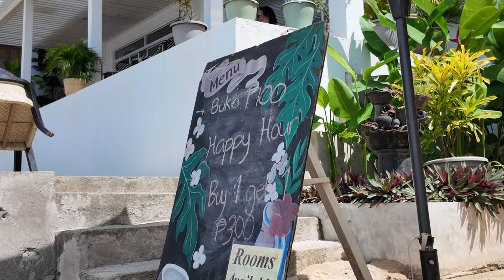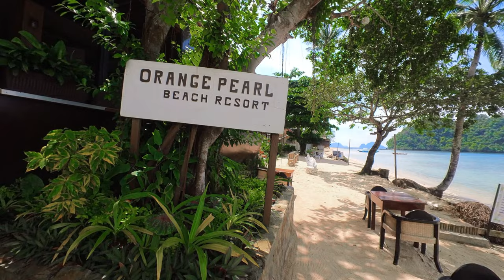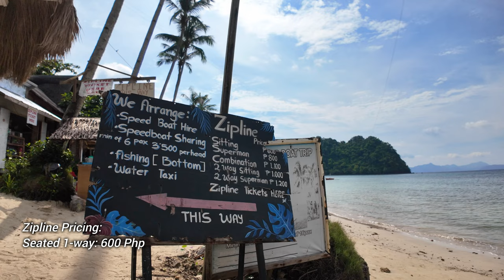World-Class Vanilla Beach | SO CHILL!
Hi Viewers! After a thrilling kayaking and beach-hopping adventure we decided to take it slow and show you why we think Vanilla Beach is world-class!

Chapters:
0:00 Come with us to Vanilla Beach!
0:34 Vanilla Beach Complex
2:14 Maremegmeg Beach
3:26 The 100 yr old Tree
4:48 Chill at Orange Pearl
6:46 Zipline Information
8:39 Lets Take a Dip!
10:30 Chill with the Beach Doggos
11:22 Chill, Stress, & then Chill Again...
13:37 Preview of what's to come!